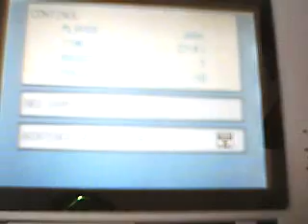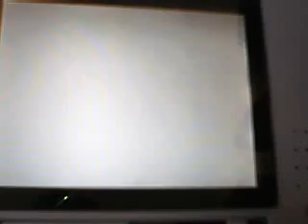PKMN Diamante:El trío legendario:Uxie,Azelf y Mesprit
Continuación de PKMN Diamante:Captu-
rando a Dialga.
33er video de Pokémon Diamond
Recibí hace poco varias MasterBall y quería amortizarlas en el trío legendario.
A Mesprit no lo cogí por culpa de que mi pokereloj no tiene la funcion de mapa.
Disfrutadlo.